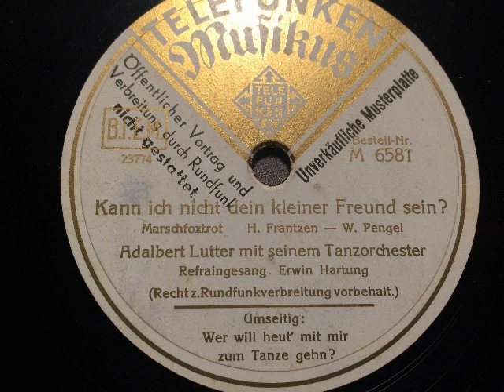Adalbert Lutter Tanzorchester, Erwin Hartung, Kann ich nicht dein kleiner Freund sein, 1939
Adalbert Lutter mit seinem Tanzorchester, Refraingesang: Erwin Hartung. Kann ich nicht dein kleiner Freund sein, Marsch-Foxtrot von Heinr. Frantzen und W. Pengel. Berlin, 1939. Abbildung: Ihre Lieblingsplatten spielt der Telefunken-Sessel-Phono-Super. Eine Schellackplatte aus dem Schallarchiv des Radiomuseum Hardthausen.